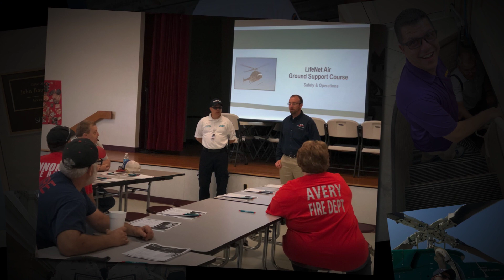In Memory of Shon Matthews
LifeNet Paramedic Shon Matthews passed away on November 2, 2020.  He had worked in our Texarkana Division since October of 2007.

During his 48 years on this earth, Shon led a life devoted to service above self in everything he did.

Prior to working for LifeNet, Shon spent nearly two decades working at Alumax Mill Products, as both union president and a finishing operator before a family accident inspired Shon to change career paths.
Within a few months of the accident, Shon joined the Booker Bridge Volunteer Fire Department in Miller County, Arkansas, as a first responder.

Shortly thereafter, he also became part of the first responder team at the mill where he was working full-time.  Through the training he took at the mill, Shon met a paramedic working at LifeNet who told Shon he was a “natural” fit for EMS and encouraged him to consider a career as a paramedic.

Shon decided to start EMT school and began working for LifeNet EMS part-time in 2007 as an EMT while continuing his education to become a paramedic.

In March of 2009, Shon joined LifeNet full-time, and a few years later, he was promoted to a field training officer role.  He quickly proved himself as an asset in that position, and in May of 2013, when one of the company’s Operations Managers (OMs) was deployed overseas, Shon was selected to temporarily fill that role for nine months.

When it was time for Shon to return to his role working as a ground paramedic, the LifeNet Air medical helicopter in Texarkana had a position open.  Shon was asked to fill-in as a flight medic.

Shortly thereafter, Shon was asked to help his family start a business.  He briefly stepped away from a full-time career in EMS.  During that time period, Shon still worked call-in-relief for LifeNet as a paramedic.
After six months working in the family business, he realized his heart wasn’t in the business, it was in EMS.

In June of 2016, Shon was offered a full-time role as a flight medic on LifeNet Air.  It was a job he had dreamed about having since starting in EMS.  Less than a year later, a full-time opening came up for an Operations Manager (OM) role.

“I spent a few weeks doing some soul searching before applying because it was always my dream to be a flight medic,” he said in a 2019 interview. “But I’ve also always been taught that if you want to make a positive change, you have to try to get in the roles to make a positive change, so I applied for the OM position.”

In August 2016, Shon was promoted to OM for LifeNet’s Texarkana Division, while also continuing to work as needed on the LifeNet Air medical helicopter.

In 2019, Shon’s dedication and commitment to doing whatever the company needed to take care of patients and to serve the community inspired his colleagues to nominate him for the Star of Life award.  That summer, Shon represented LifeNet in Washington D.C. at the American Ambulance Association’s Star of Life event.  During the trip, Shon posted so many selfies on social media of him across our Nation’s Capital, that he earned the nickname “The Selfie King”.

In the summer of 2020, Shon was promoted to Area Manager, where he was responsible for overseeing LifeNet’s operations in Morris and Cass Counties.

When Shon was not working full-time in one of the aforementioned roles, he was working to both educate the community on safety and to also build the next generation of EMS professionals.  In addition to teaching ground schools to local first responders for LifeNet Air, Shon also taught BCLS, ACLS, ITLS, PEPP, and pediatric first aid.  Additionally, he was an instructor in the EMT and Paramedic programs at Texarkana College.

Outside of EMS, Shon was a devoted family man.  He adored his wife, Jennifer, and their children, Nicole and Derek.

Shon was also an active member of Fairland Holiness Church, where he served as a Sunday School teacher.

His passing leaves a hole in the hearts of those he worked with that will never be filled. The positive memories he leaves behind him through his dedication to serving others will help heal our hurt as time goes on and we mourn his passing.

Our thoughts and prayers are with his family during this time of loss.